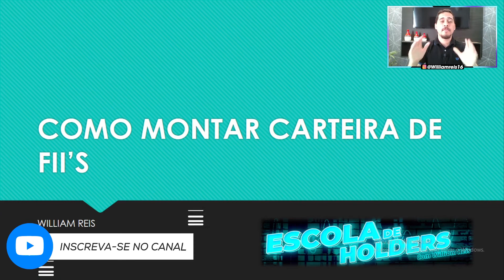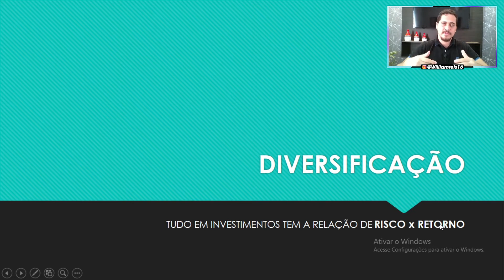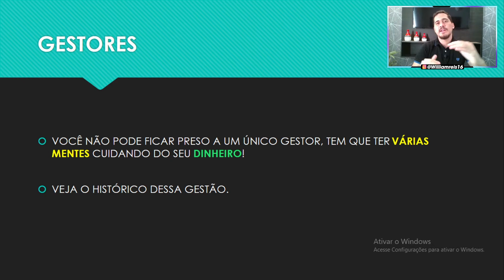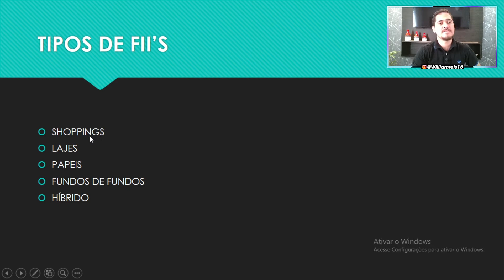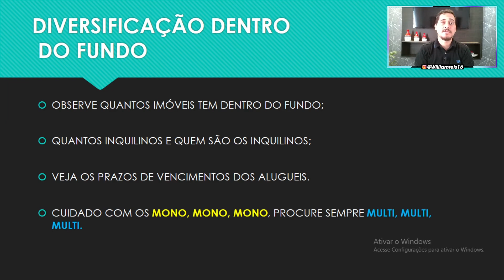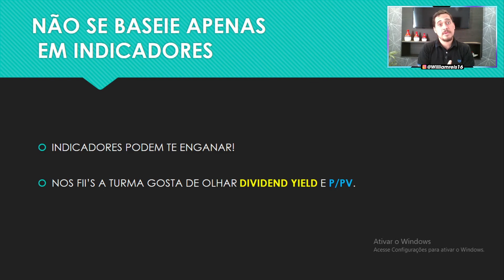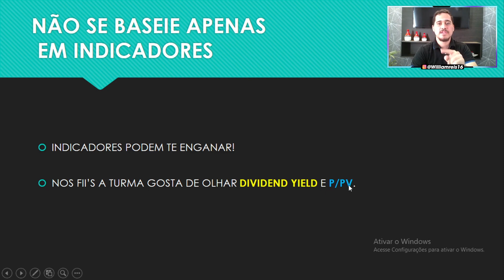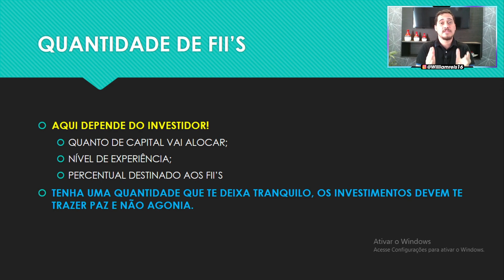Como montar uma carteira vencedora de FII's - Fundos Imobiliários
Meus amigos vocês querem saber como montar uma carteira vencedora de FII's - Fundos Imobiliários? Então assiste esse vídeo porque ficou show demais. Aqui eu ensino tudo que você precisa observar ao comprar um FII - fundo imobiliário. Bora pro vídeo!